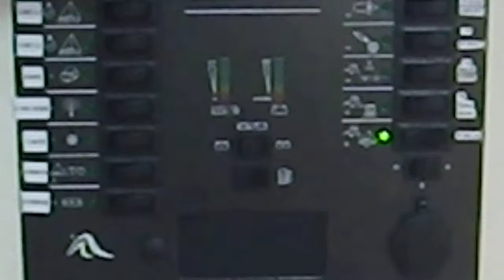Battery Fuel Water Gauge 2 of 2 - Hanse 430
Introductory run-through from the dealer on a Hanse 430